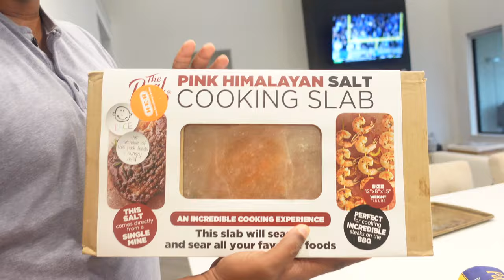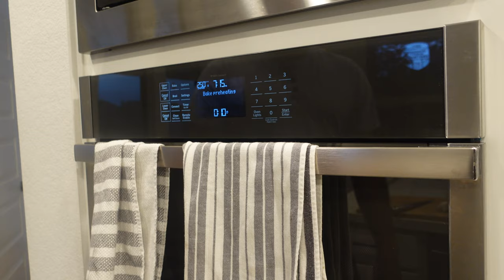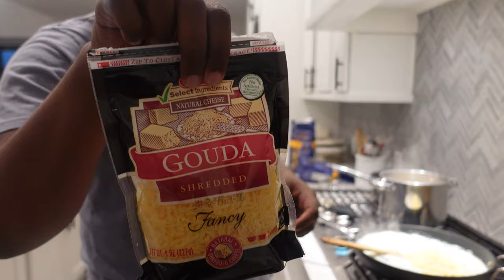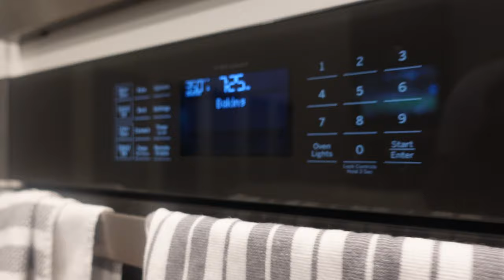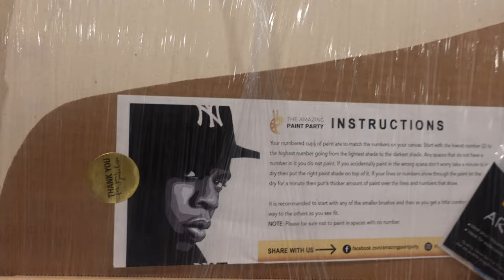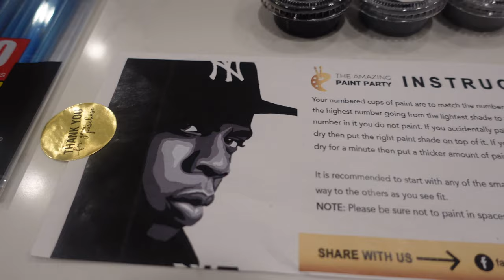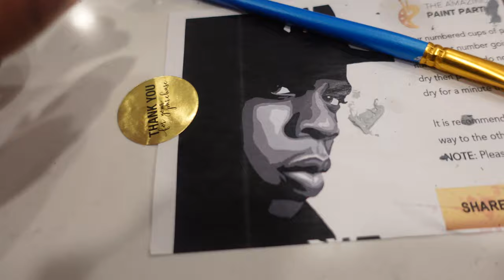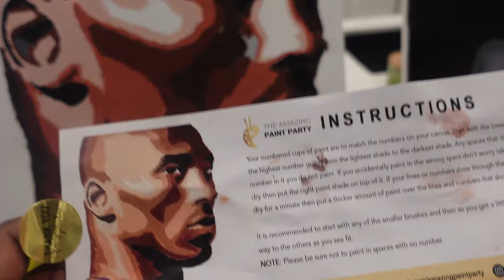Cozy Date Night AT HOME | Canvas Painting + Cooking Together and MORE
Hey Guys!!! With us getting back into a back to school routine, we also wanted to find away to spend time with each other without having to leave the house, so we decided to create fun date night at home!

We got these awesome paint kits from Amazing Paint Party . They send you these complete canvas painting kits with and easel, paint brushes, and paint.  All you have to do is follow the instructions and paint by number to create really cool looking works of ART!

I know A LOT of you have been asking for Akeem to show more of his cooking and we definitely did in this video. He made a shrimp pasta and also some Korean BBQ Salmon Skewers that were cooked in a 500 Degree Himalayan salt block which can be found

Kids - 5
Hometown - Detroit, MI

Cameras
Sony A7 III
Sonly ZV1(Vlog)